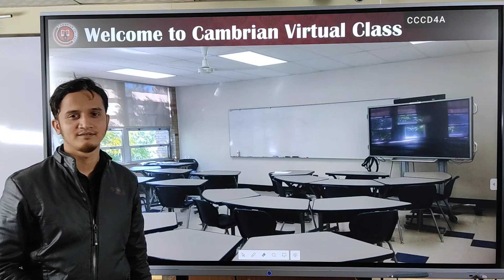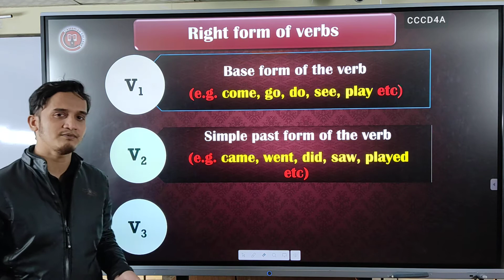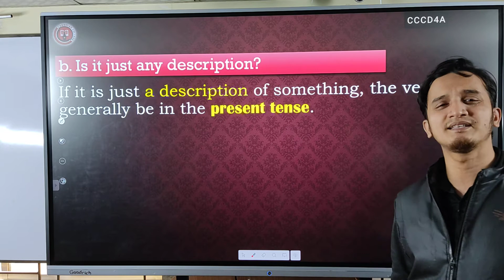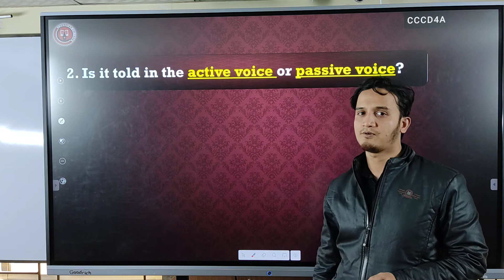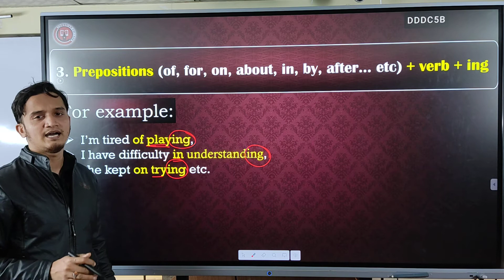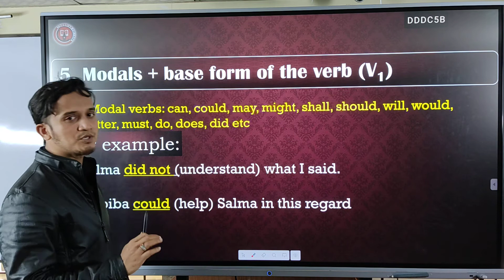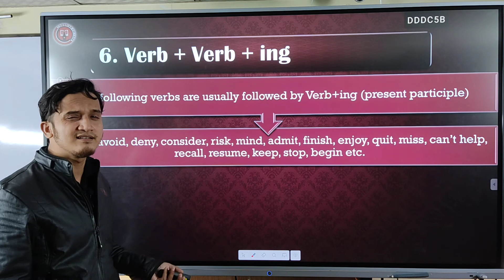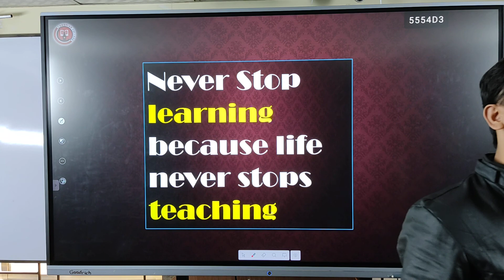English 2nd Paper | Right Forms of Verb | Part 1